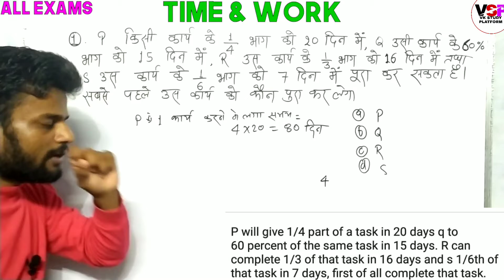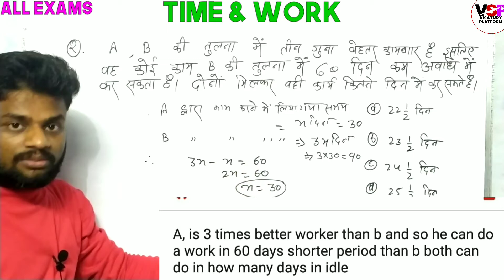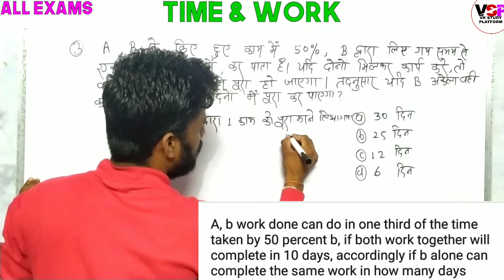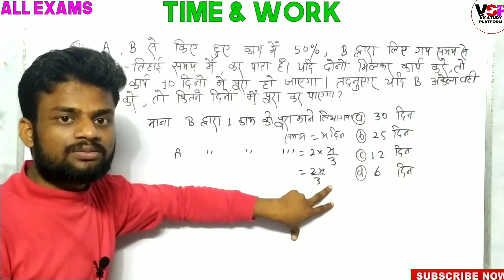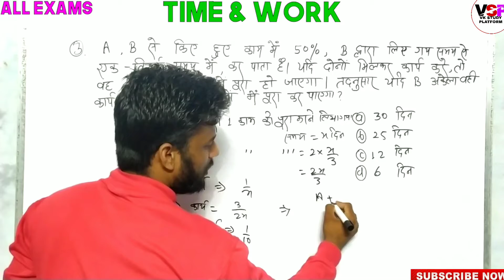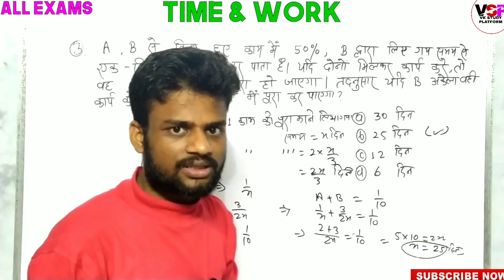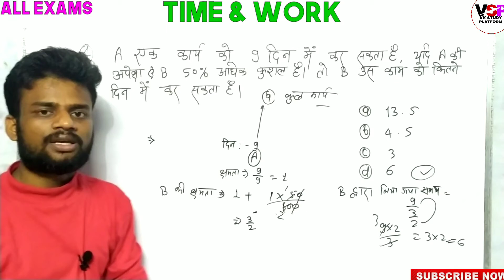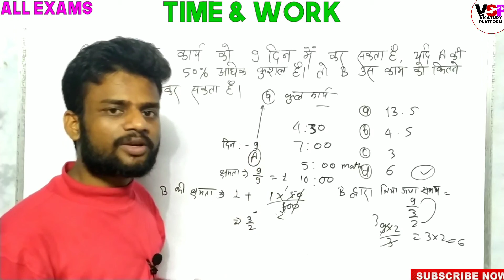(10):- Time and Work Short tricks/Problems || समय और कार्य का खेल || All Competitive Exams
Hi friends
In this video,we are going to learn the best concept of time and work.We tried to make it more realistic with example and acts so that you can relate it easily,The short tricks will help you to save precious time in exams..

Watch this video till end and also with your friends or WhatsApp study groups.

Classes Time

GK
Evening:-10:00 PM

English
Morning:-7:00 AM

Maths Tricks
Evening:-5:-00 PM

Searching Topic

1.maths tricks in hindi
2. time and work
3. time and work tricks
4. time and work shortcut tricks to solve problems quickly
5. time and work in hindi
6. time and work in english
7. time and work formula
8. time and work for ssc cgl
9. time and work for ntpc
1. time and work for ibps clerk
11. time and work short tricks
12. time and work for ssc chsl
13. maths tricks for all competitive exams
14. maths tricks magic in hindi
15. maths tricks for ssc chsl
16. maths tricks for ssc cgl
17. maths tricks for vk study platform
18.drdo mts classes
19.maths for competitive exams
20.drdo mts maths
21.time and work for competitive exams
22. time and work for shortcut